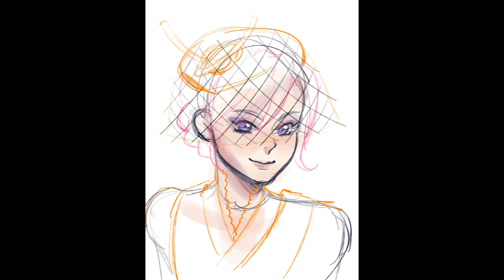Doodle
I do art commissions!
Or discord if you’re in the server✨